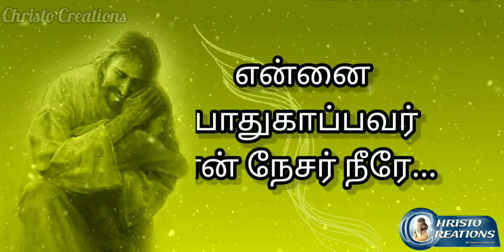என்னை விட்டு கொடுக்காதவர் Christo Creations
Christopher.S
Christo Creations
Special thanks
Album : Thazhvil Zinaithavarae Vol - 1
Lyrics : David Sam joy so